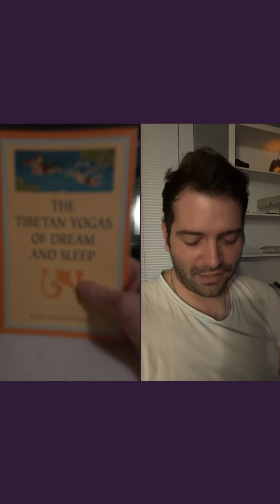Derek the Witch and Brujo Ryan reconnect talking about relationships ❤️